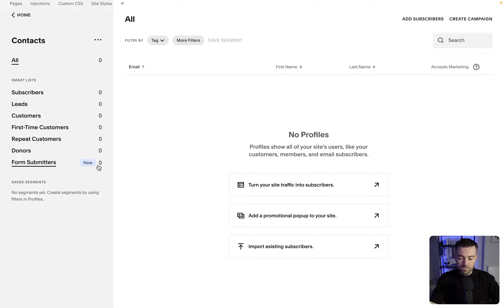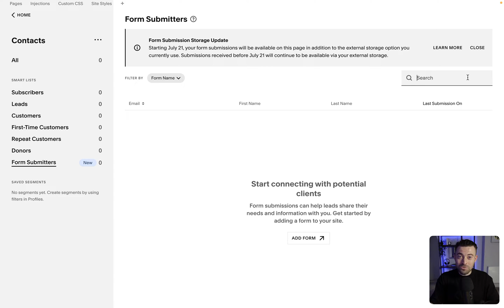How to View All Form Submissions on Squarespace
For more information on bespoke Squarespace web design head

Prefer to read your tutorials?

Timestamps

00:00 Intro
00:18 Step-by-step
01:58 Outro